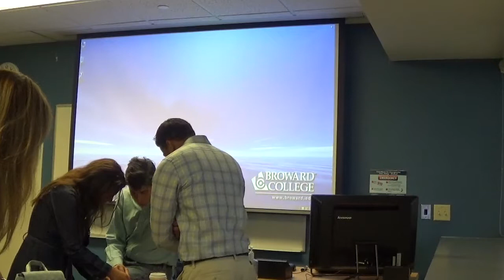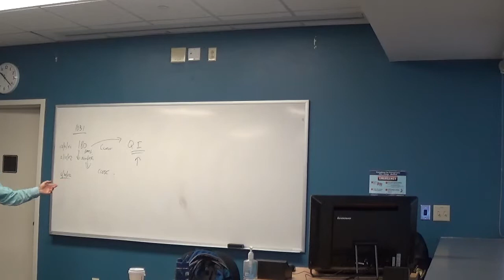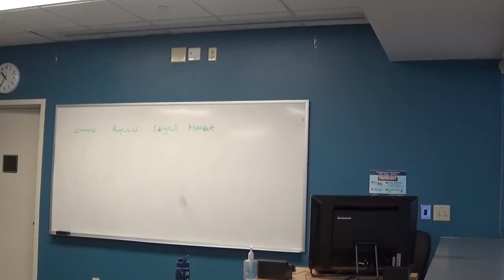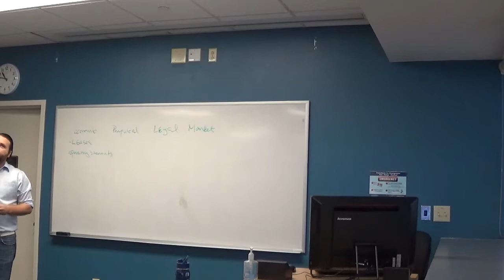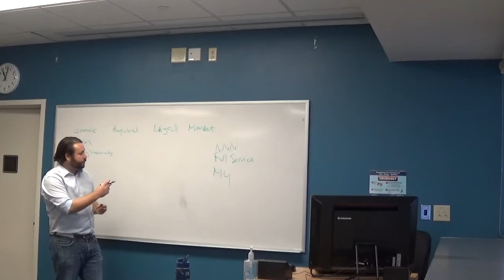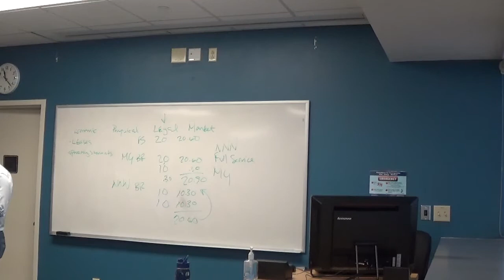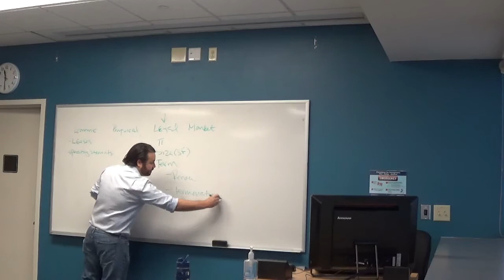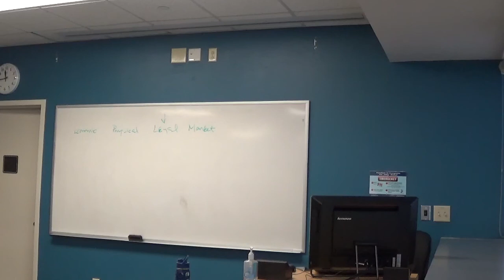REE 5896 - Property Analysis Due Diligence - Oct 25 - Video 1 of 4 - Jorge San Miguel